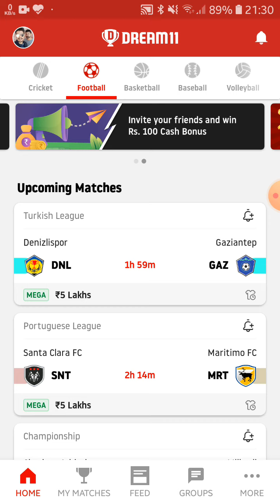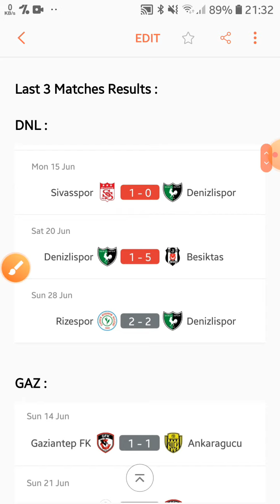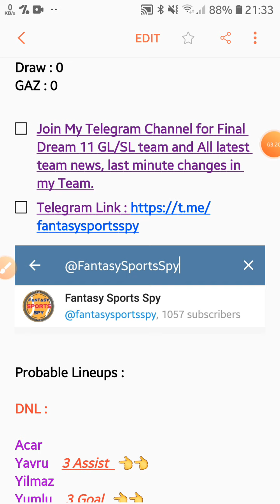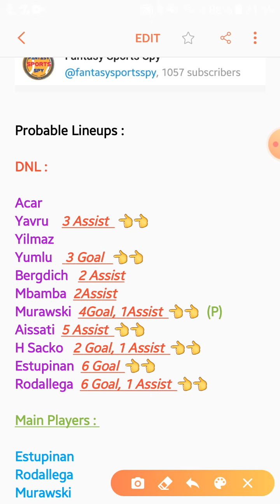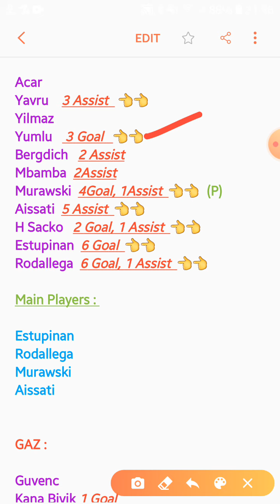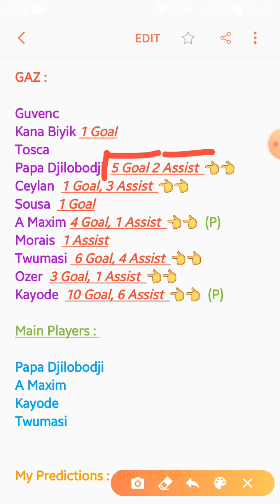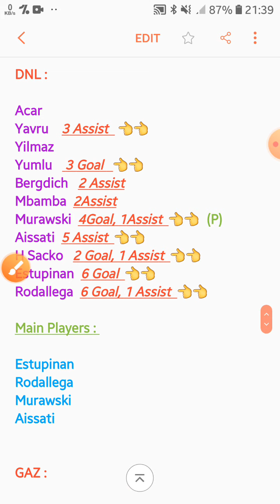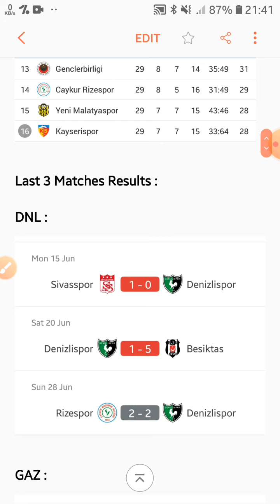DNL vs GAZ Dream 11 Tips and Predictions | DNL vs GAZ Dream11 Tips |Denizlispor vs Gaziantep Dream11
✅Rs 100 Instant Bonus

✅Deposit b/w Rs. 500 to Rs. 2000 and get 100% BONUS!!
✅Instant Withdrawal
✅Regular 0% commission contest
✅Play different formats like
Dream Team, Prediction, Player Battle and Live Quiz bhi
✅India's Favourite Sports Fantasy App